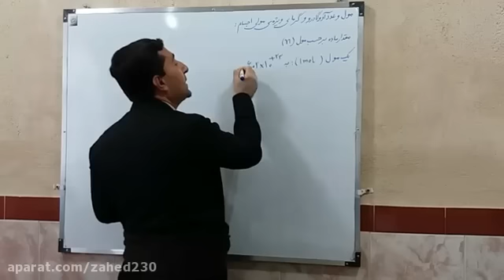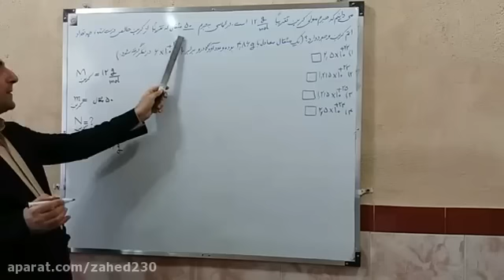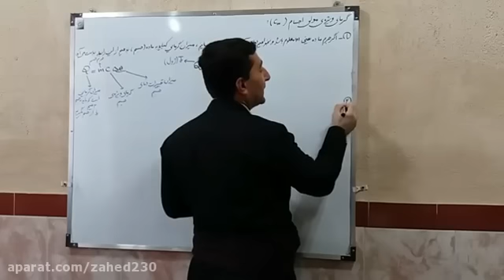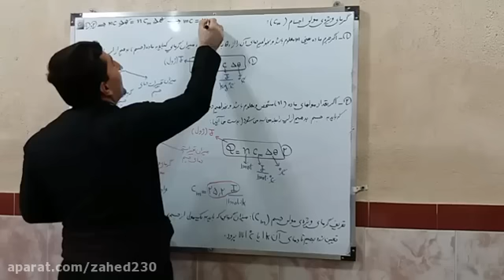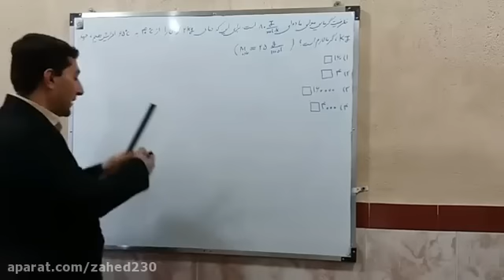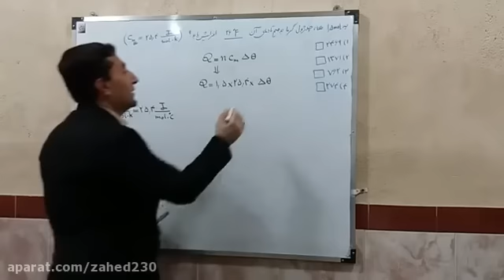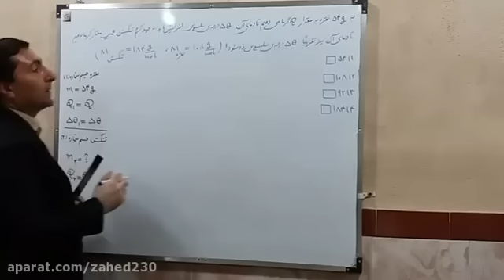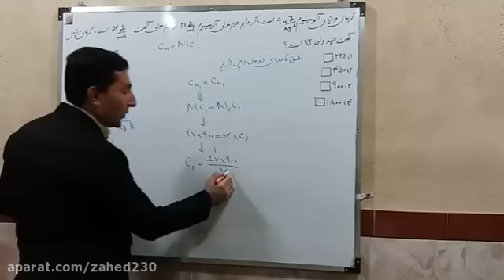Teaching mole and ougadro number and gramma and mole of bodies